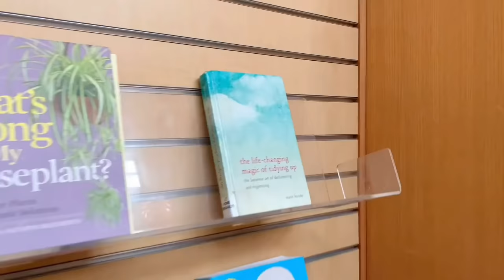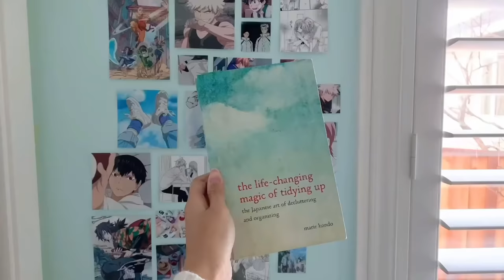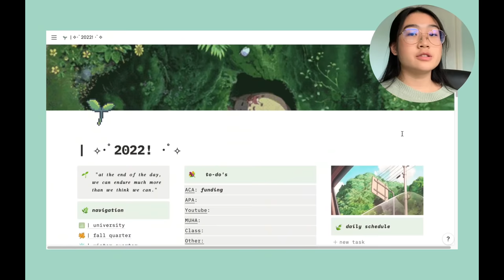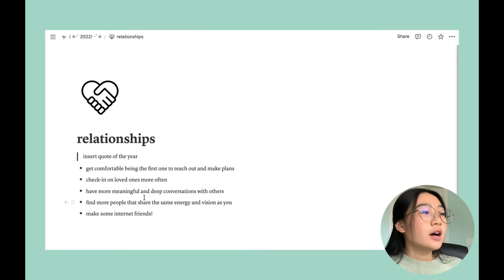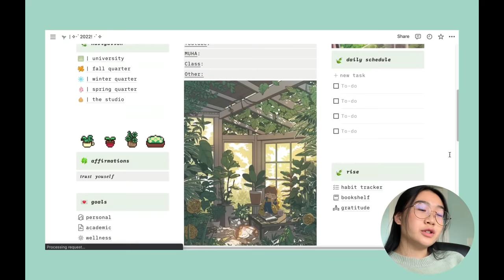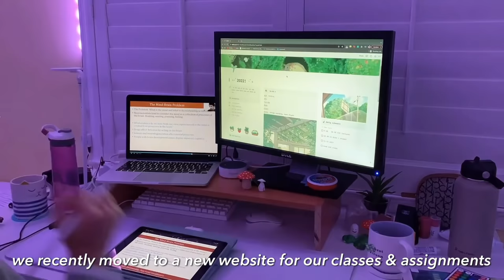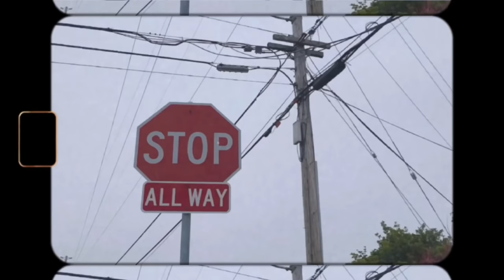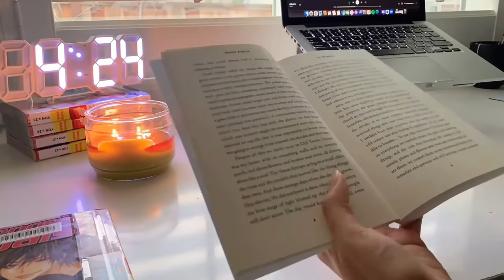productive uni vlog 🌱: first week of online class, notion tour, 2022 goal setting, new RBG keyboard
went back to my old filming style for this one hehe, it's been a while!
always nice to be back home 🥰

mish

✎ FILMING & EDITING
↳ iphone XR at 1080p
↳ Filmora X, VLLO

0:00 intro
0:28 monday (¯▿¯)
3:09 tuesday (✧ω✧)
4:32 notion tour!
8:46 more tuesday (✧ω✧)
10:36 wednesday ( ˘_˘ )
12:44 thursday (⁀ᗢ⁀)
16:23 friday ~(-_-~)

Chill Peach